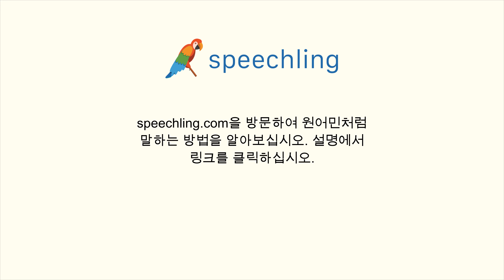독일어로 "말다툼" 말하는 법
남자 목소리 :
Streit

여성 목소리 :
Streit

남성 음성 번역 :
말다툼

여성 음성 번역 :
말다툼